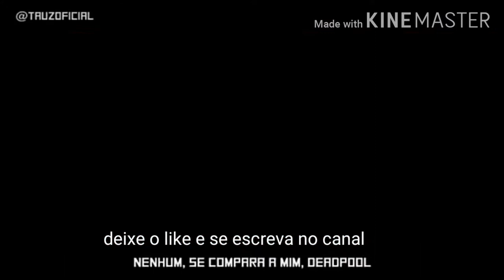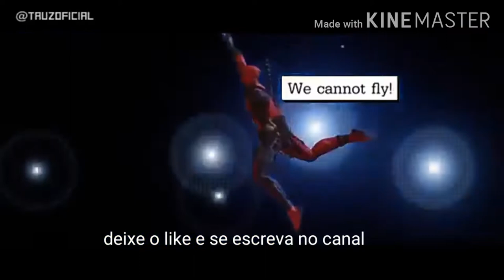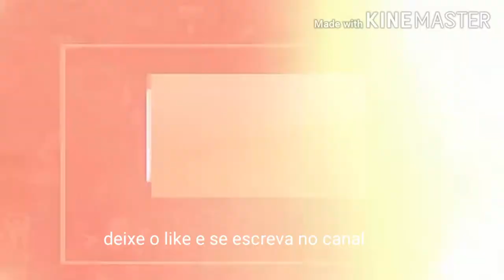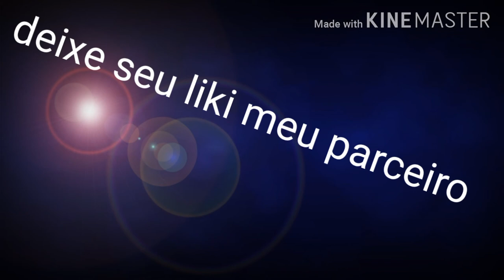REP DO DEDPOOL SENA INSANAS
Deus na frente de tudo